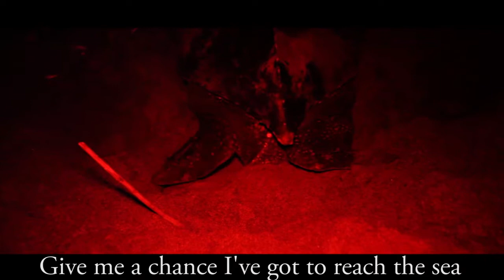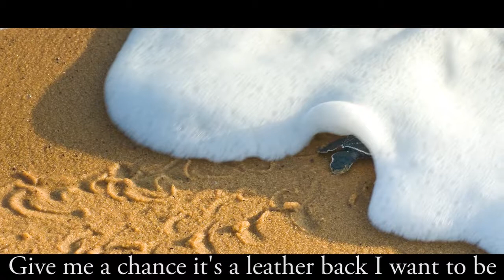One in a thousand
Only one in a thousand sea turtle hatchlings survive to adulthood. Predators, pollution, habitat destruction, take their toll. You can help! Adopt a sea turtle. Pick up plastic bags and hang on to your balloons - sea turtles confuse plastic bags and balloons for jellyfish, one of their main food items.